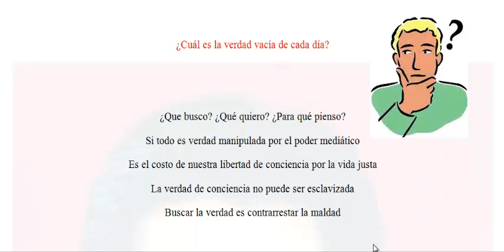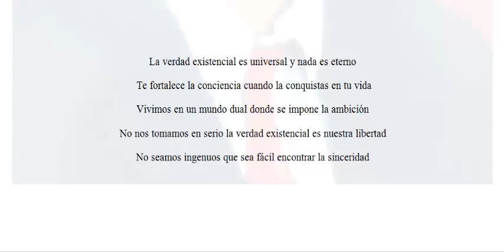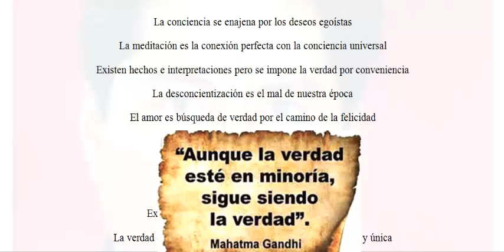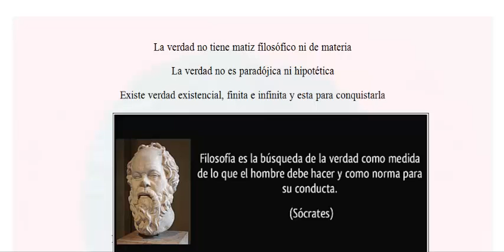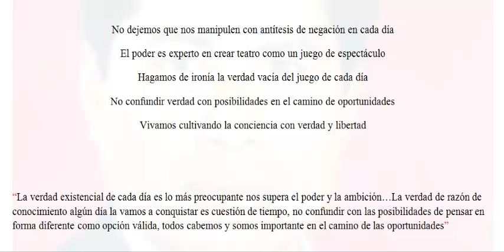Poema La verdad interpretada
Poema Tipos de verdades